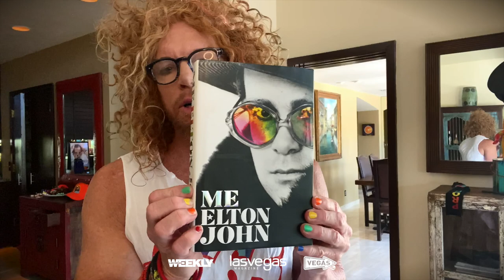Vegas At Home Ep 11 Carrot Top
The world-famous comedian has a few tips on how to get through the coronavirus crisis.